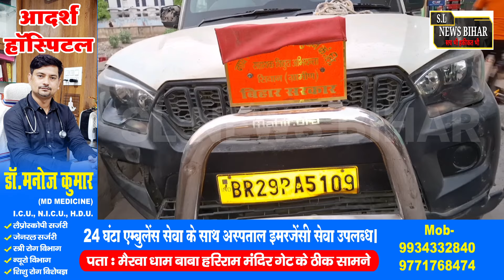मैरवा में बिजली विभाग के SDO की गाड़ी ने युवक को उतारा मौ’त के घाट_